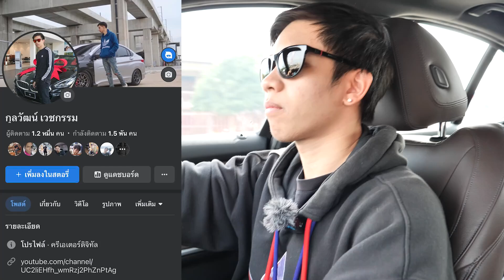รีวิวให้ดูแล้วนะ BMW G20 330E M Performance ทั้งคัน!! [ by Ball VCK ]